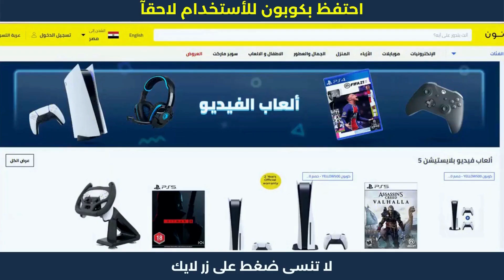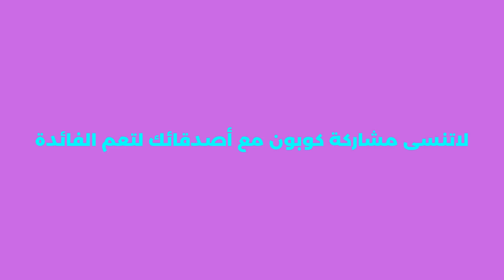الشراء من نون | خصم 50 جنيه على نون مصر | كوبونات_نون 💛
الشراء من نون | خصم 50 جنيه على نون مصر | كوبونات_نون . كوبون خصم نون 2023 كود 10% noon. هده كوبونات تمكنكم من الحصول على خصم نون مصر لحد 50 جنيه الفعالة مع عروض الخصم الحصرية.
- طريقة الشراء من نون مصر | موقع نون للتسوق الالكتروني